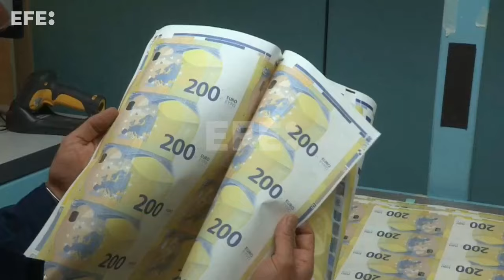La tasa de ahorro de los hogares aumenta 4,1 puntos en 2023, hasta el 11,7 %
Madrid, 2 abr (EFE).- La tasa de ahorro de los hogares se situó en el 11,7 % de su renta disponible bruta en 2023, 4,1 puntos suprior a la de 2022 y la tercera más alta de la serie histórica, de acuerdo con los datos publicados este martes por el Instituto Nacional de Estadística (INE).
Edición y locución: José Antonio Gallego